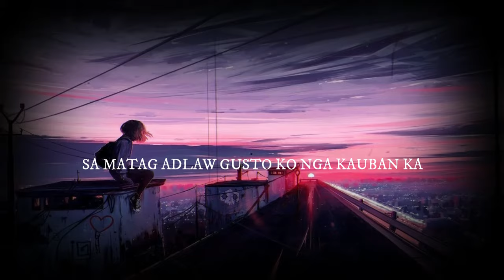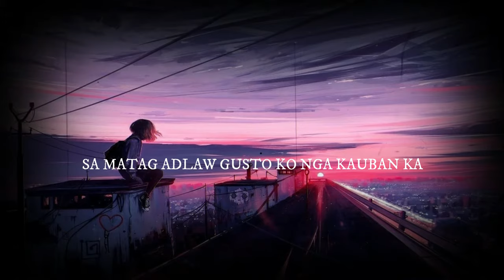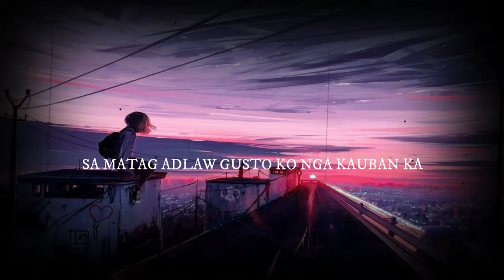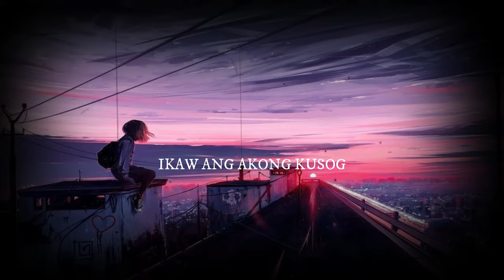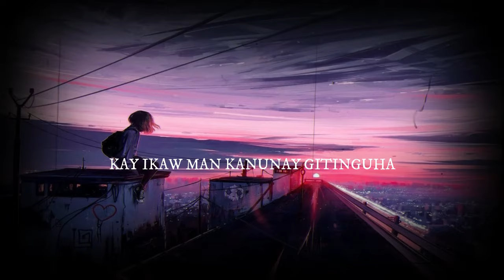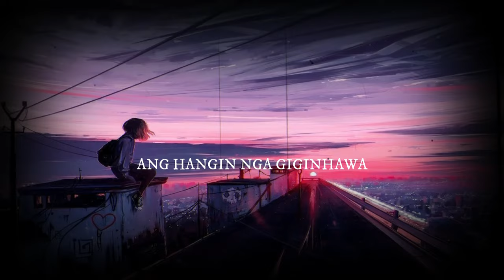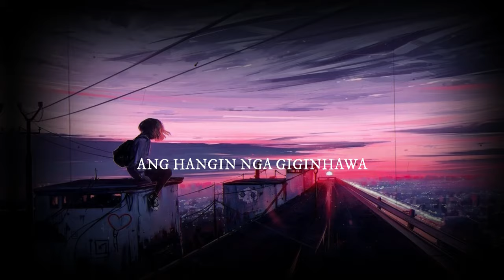KAY IKAW MAN (Lyrics / Lyrics Video) Cebuano Christian Song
KAY IKAW MAN

SA MATAG ADLAW GUSTO KO NGA KAUBAN KA
SA MATAG LAKAW, SA TANANG BUHATON KO
GUSTO KO NGA KAUBAN KA

KAY IKAW MAN KANUNAY GITINGUHA
NING AKONG DUGHAN
KAY IKAW MAN
ANG HANGIN NGA GIGINHAWA
IKAW ANG AKONG KUSOG
IKAW ANG AKONG GUGMA
IKAW ANG TANAN
KAY IKAW MAN

(REPEAT)

NING AKONG DUGHAN
KAY IKAW MAN
IKAW ANG TANAN
KAY IKAW MAN